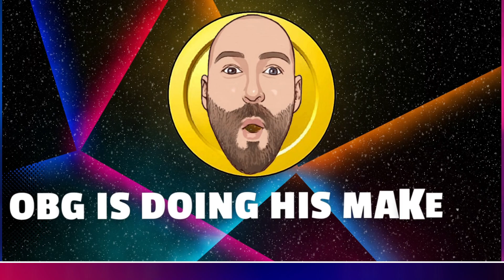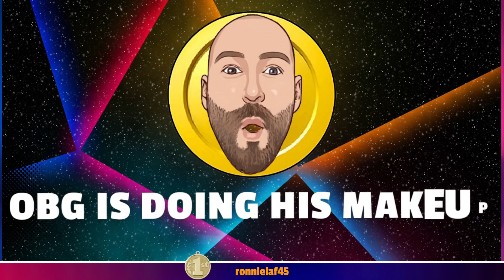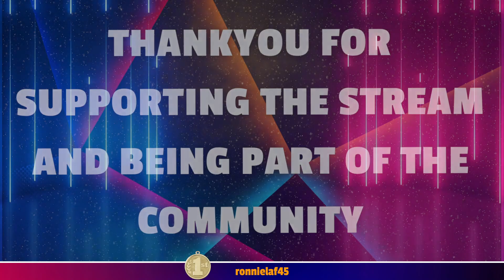💖[ENG] FURSDAY FORTNITE in the Sunshine hamming some Kiddo's | !giveaway in progress | Positive V